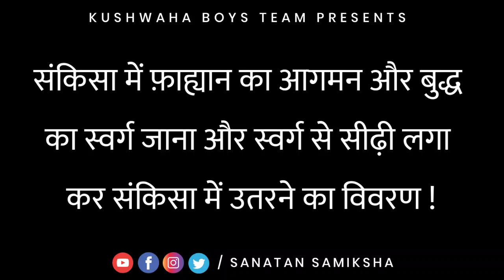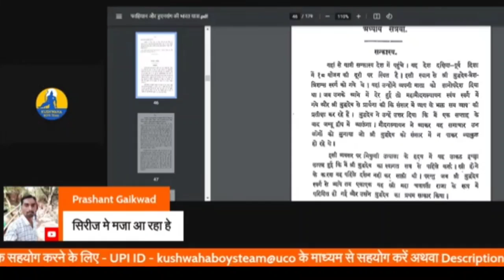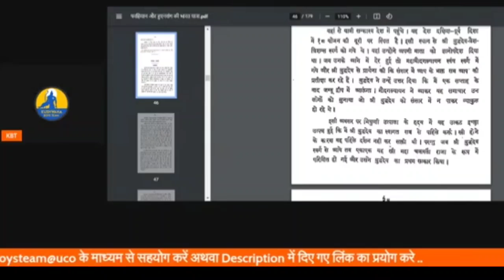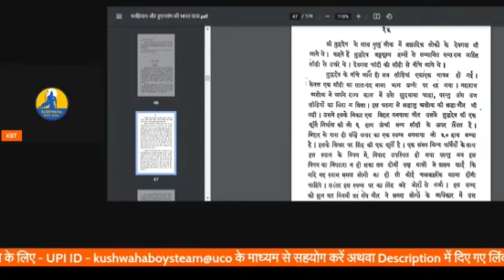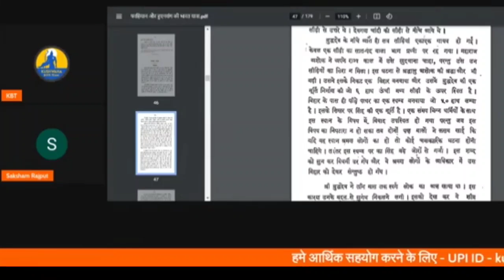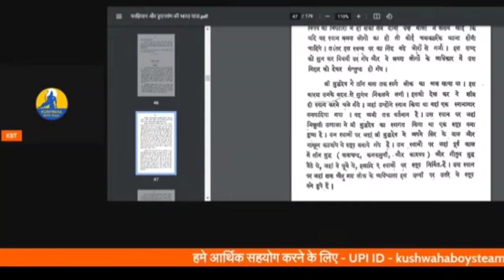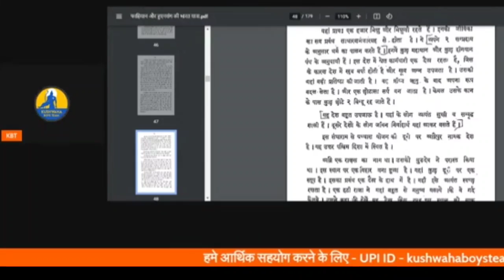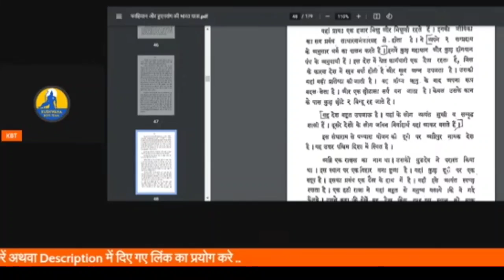Buddha was the world's first scientist | गौतम बुद्ध और स्वर्ग वाली सीढ़ी